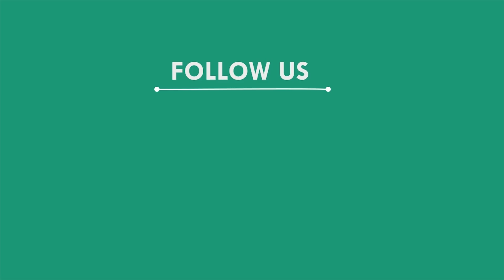ନିମ୍ନ ମାନର ରାସ୍ତାକାମ କରି ନିରୀହ ଗ୍ରାମବାସୀଙ୍କୁ ଠକୁଛନ୍ତି ଠିକାଦାର, ମୟୁରଭଞ୍ଜ